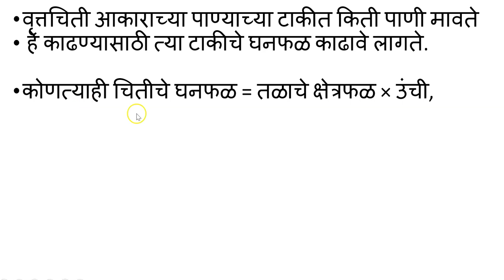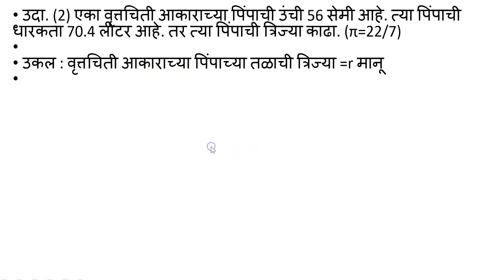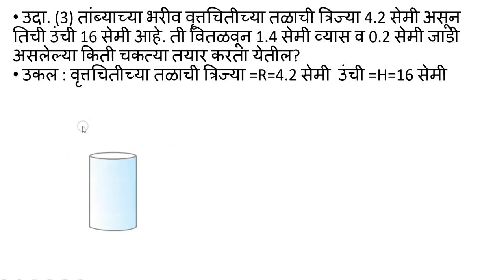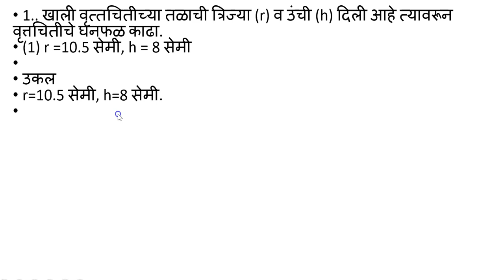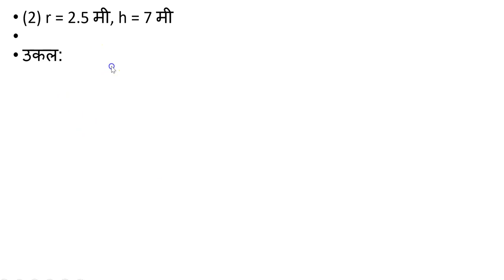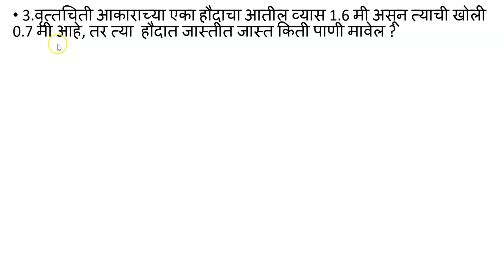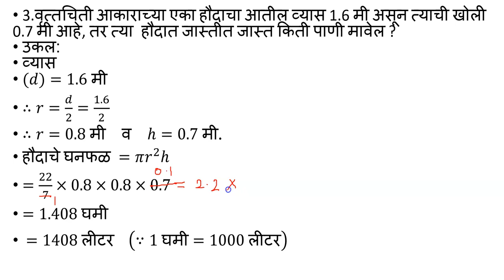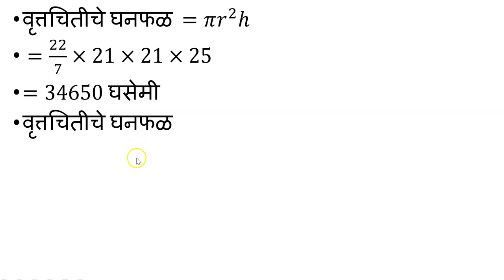इयत्ता-8वी |वृत्तचितीचे घनफळ | गणित|सरावसंच-16.3|Maharashtra Board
मी इयत्ता आठवी ते बारावी साठी गणित या विषयाचे विडिओ upload करत आहे.
हे व्हिडिओस बघून तुम्हाला सर्वं उदाहरणे समजतील.या विडिओ मध्ये मी इयत्ता आठवी चे प्रकरण-16-पृष्ठफळ व घनफळ
इष्‍टिकाचितीचे घनफळ ,घनाचे घनफळ,वृत्तचितीचे पृष्‍ठफळ
 इयत्ता-8वी गणित-सरावसंच-16.3,महाराष्ट्र बोर्ड घेतले आहेत.